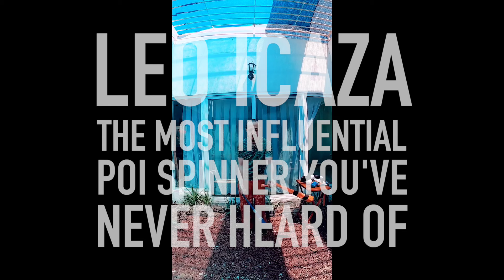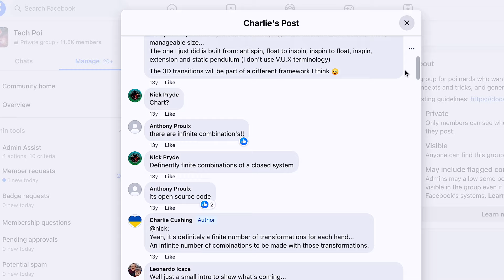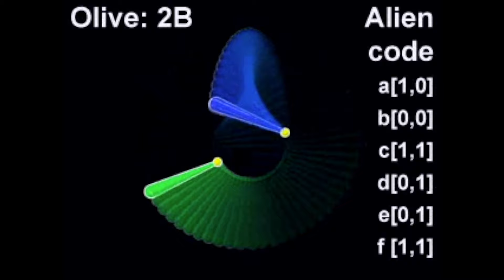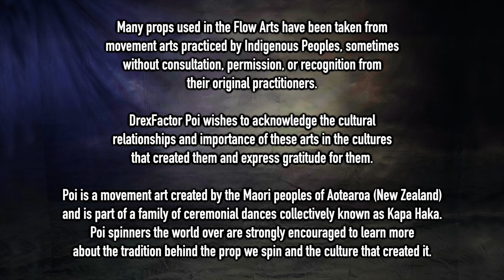Leo Icaza: The Most Influential Poi Spinner You've Never Heard Of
He coined the word "body tracer" and defined horizontal stacking for poi. You probably use the tricks he invented every day and don't even know it! Leonardo Icaza might just be the most influential poi spinner you've never heard of. He had a hand in outlining poi theories that are so central to how we spin today that we just consider them part of the core poi vocabulary. How did Leo become such a huge tech poi innovator and why don't we talk about him in the same way we do Alien Jon or Zan Moore? In this video, I explore the history of Leo Icaza's impact on the poi spinning world and the degree to which he's long overdue for recognition.

Chapters:
0:00 Intro
1:38 Who is Leo Icaza?
3:01 Part I: Tracing History
6:35 Part II: Stacking History
9:39 Part III: Critical Reappraisal
12:35 Part IV: Wrapping Up
13:11 Conclusions

And special thanks to my non-business Friends of the Channel:
Pekha Pekkonen

A huge thank you to this month's Flow Supporters:
Lane Lillquist
Ky Lee
Jacob Reed
Mary Obriant
Jaime-Lynn Rodd
Andrew Gibbs
Chris Healey
Fairy moon Deva
Elisabeth
John Gruber
Clayton Burke
Ben Reynolds
William Pearson
David Quaid
Kathleen Griswold
Christina S
Mim Dickson
Erin Fitzgerald
Juliette Laurier
Carrie Fitzgerald
BJ ✨
Deon Fox
Zachary Stephens
JF
Phlip Purple
Manuela Bellydance
Cameron Olguin
Matt Bogdan
Wynne Hunkler
Kate Marusina
Adrian de Leon
Skyla Harris
Vitaly Gashpar
Jordan Aguirre
Natalie Sal
Guinevere Steele
Michael LaHood
Austin Yo
Tina McDonald
Jessica Nunno
Stephan Scheiderer
Anna
Brian Acosta
Sheri Morgan
Dana Ma
Nate Techlin
Bloodsong
Amanda
Ania Swiniarska
jimid
Auron Wyse
Alex
Finn Bell
Jay
Kelly King
Jacob Reed
Mindi Luke
Cara Lee Macdonald
Jim Martin
Arlene Smith
Jameel Alsalam
Laura Conner
Sam W
Eric Montijo
Radek Michalik
Charles Sauvageau
Brian Huddleston
Liene Verzemnieks
Patricia Lee
Zack Skellington
Aaron Freeman
Alexey Gilman
Parmita Dalal
Paul Kim
Niamh F
Tyson Sommer
Will384
S Jones
Mr Mom
Alfred Blackman III
Scott Coley
Alix Moore
Dean Ritts
Flow Mayhem
Alexis
Dyyanna D